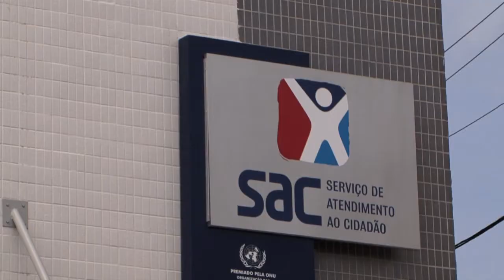SAC SIMÕES FILHO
Inauguração de posto SAC beneficia população de Simões Filho